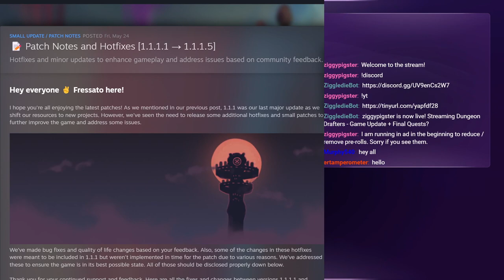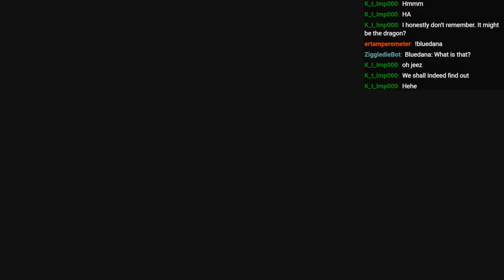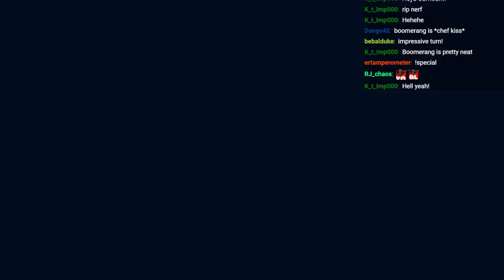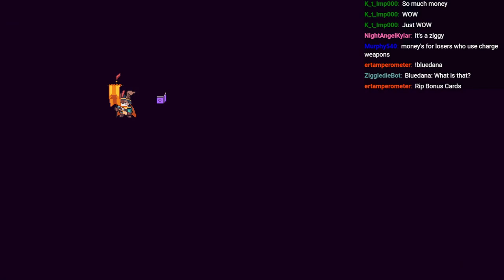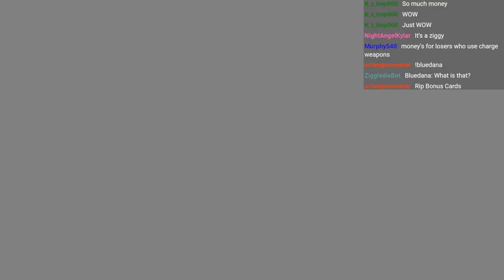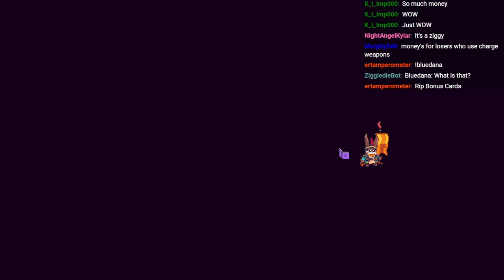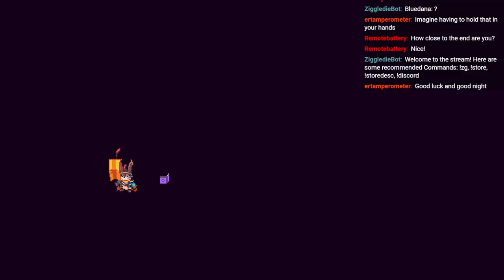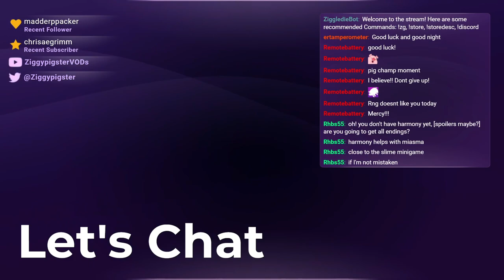Dungeon Drafters: Patch 1.1.1.5 - Final Normal Ending Sidequests (Part 11)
Stream: Dungeon Drafters!